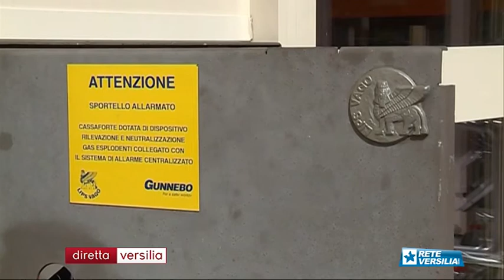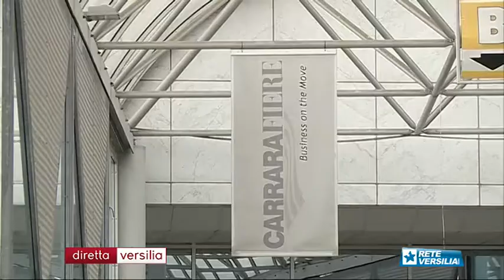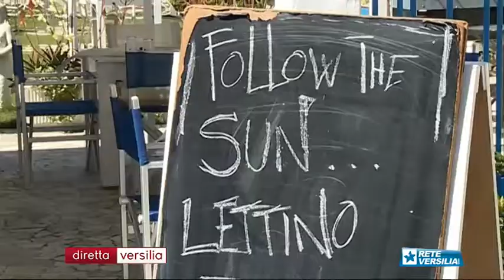Diretta Versilia | Puntata del 24 aprile 2017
Ospite ILARIA DUCCINI (Candidata Sindaco "Camaiore è Tua")